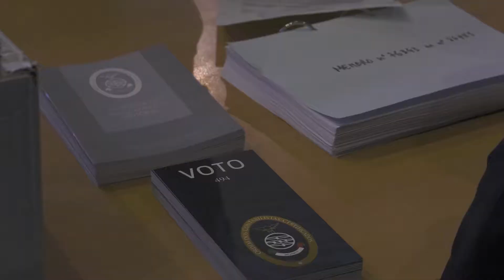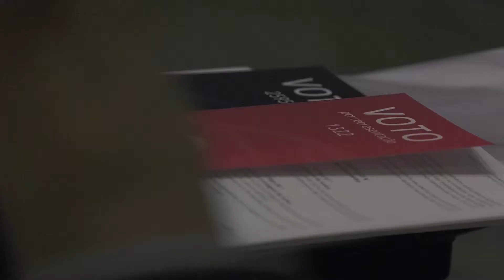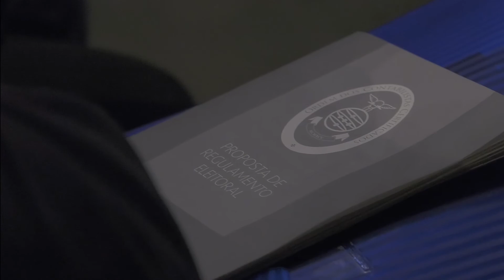AG versao 2